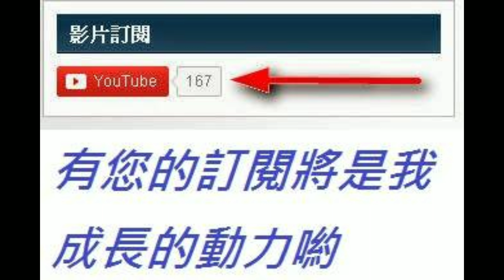【傳說對決】靠北傳說-觀念篇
有您的訂閱將是我成長的動力喲
有任何建議還請底下留言告知